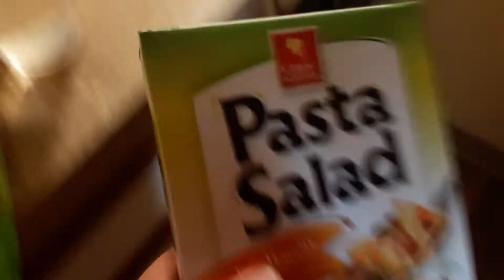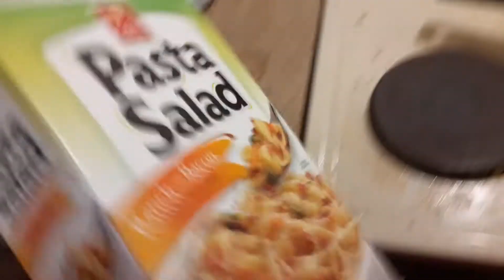chef Karin pasta salad from save alot